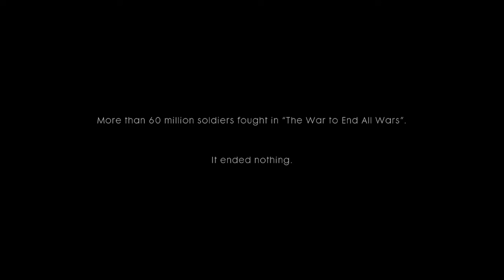BATTLEFIELD 1 GAMEPLAY BY ME||part 1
today guys i am going to play battlefield 1 .Enjoy my gameplay of this game.